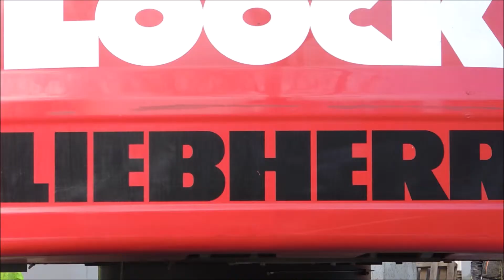Excavator Liebherr 924 remove pit wall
Liebherr R 924 Compact Technical data (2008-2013) This Liebherr crawler excavator belongs to the middle machine segment of the crawler excavator. The model has the dimensions 8.9m x 3.16m x 3.15m. A maximum range of 9.7 m and a digging depth of 6.8 m are provided for this model.